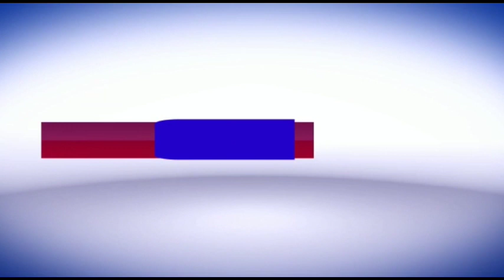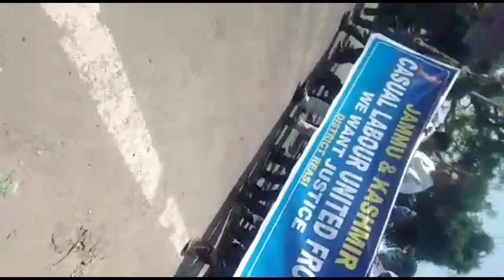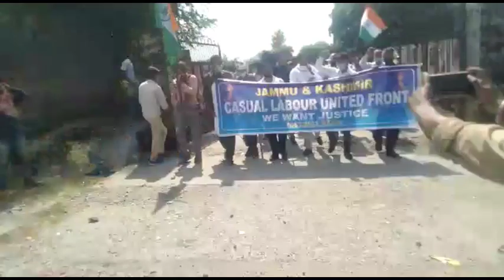president raise Paven gee taking about tanveer Hussain house arrest